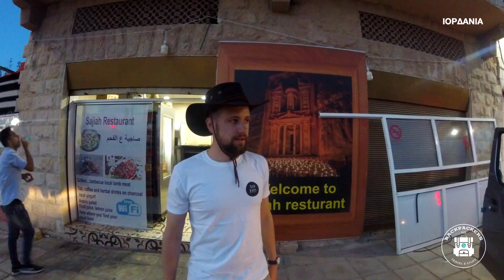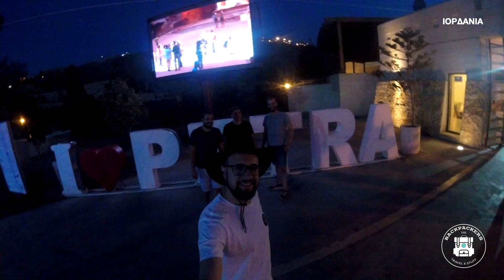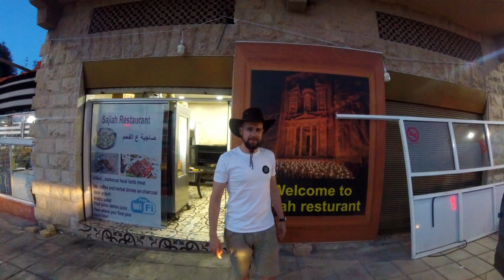The Backpackers: Jordan | Amman, Wadi Rum, Aqaba, Mount Nebo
Ακόμα ένα ταξίδι, ακόμα μια περιπέτεια! Αυτή τη φορά οι Backpackers ταξιδεύουν στην Ιορδανία! Στην σύντομη αυτή στάση τους θα προσπαθήσουν να σας μεταφέρουν όσο πιο γλαφυρά γίνεται το κλίμα της Αραβικής χώρας, όπως μόνο αυτοί ξέρουν. Αψηφώντας τον απρόβλεπτο καιρό, βγαίνουν στους δρόμους του Αμμάν, κατασκηνώνουν δύο μέρες στην κόκκινη έρημο, καβαλάνε καμήλες, βουτάνε στα βάθη της νεκράς και ερυθράς θάλασσας και απολαμβάνουν τις πολυποίκιλες αλλά και. απρόβλεπτες πτυχές της Αραβικής χώρας. Ακολουθήστε τους...

Παραγωγή/Παρουσίαση: Χρήστος Στεργιόπουλος
Σκηνοθεσία/Εικονοληψία: Χρήστος Στεργιόπουλος, Κουτομίλης Δημήτρης
Μοντάζ: Χρήστος Στεργιόπουλος
Έρευνα: Κουτομίλης Δημήτρης
Συμμετοχή: Μάρκος Γκόγκος, Στέργιος Στεργίου, Χαλκιάς Γιώργος, Κυριάκος Σαμουρκασίδης

Το βίντεο προορίζεται μόνο για ψυχαγωγία. Όλα τα δικαιώματα ανήκουν στους δημιουργούς.
Τα πνευματικά δικαιώματα της μουσικής δεν ανήκουν σε μένα και μπορείτε να τα βρείτε απο:

Μαζί με το νέο επεισόδιο θα δημοσιεύσουμε και έναν πλήρη ταξιδιωτικό οδηγό, βασισμένο στο πρόγραμμα που ακολουθήσαμε 7 ημέρες στην Ιορδανία.

Η ομάδα των Backpackers (thebackpackers.gr) αποτελείται από φίλους που λατρεύουν τα ταξίδια και το blog αυτό απευθύνεται σε όλους όσους θέλουν να ταξιδεύουν ευέλικτα.

Εισιτήρια🎫, ξενοδοχεία🛏️, επισκέψεις σε μουσεία🖼️, φαγητό🍕… Ενα ταξίδι στο εξωτερικό έχει πολλά έξοδα 💵, με πολλούς να αναρωτιούνται αν τελικά τα ταξίδια είναι μόνο για τους πλούσιους ή για εκείνους που μαζεύουν επί ένα χρόνο χρήματα σε κουμπαράδες.

Εμείς την βρήκαμε την απάντηση και γι’ αυτό ξεκινήσαμε αυτό το blog! Μοιραζόμαστε μαζί σας τις πιο “do it yourself” προτάσεις ταξιδιών. Αυτό σημαίνει ότι ψάχνουμε όλο το ιντερνετ για τις πιο οικονομικές προσφορές, τις συνδιάζουμε και σας τις παρουσιάζουμε.

Ήρθε η ώρα να φτιάξετε το δικό σας backpack και να ετοιμαστείτε για την πιο ωραία περιπέτεια της ζωής σας!